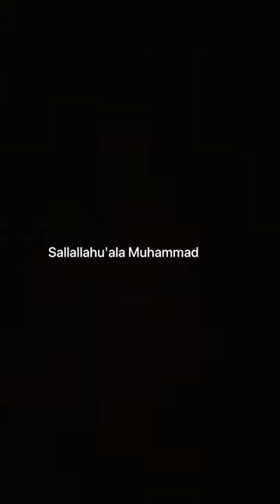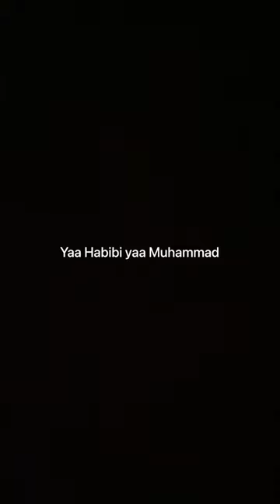NISFUN NAHAR || YA HABIBI YA MUHAMMAD